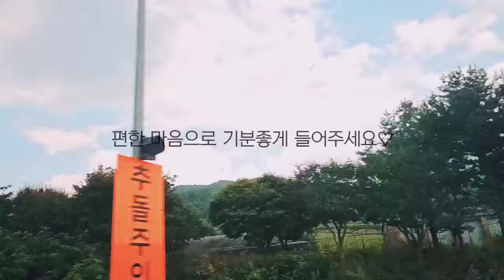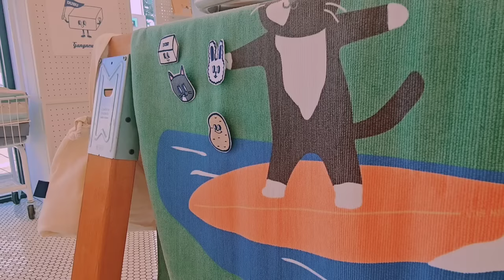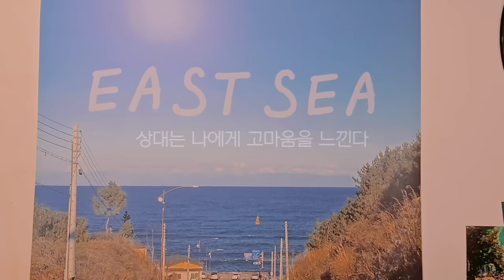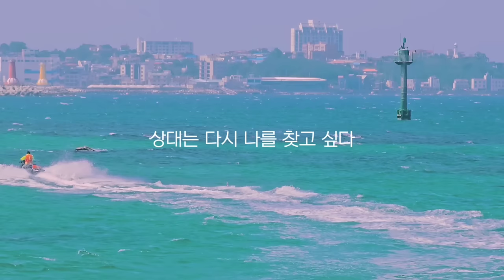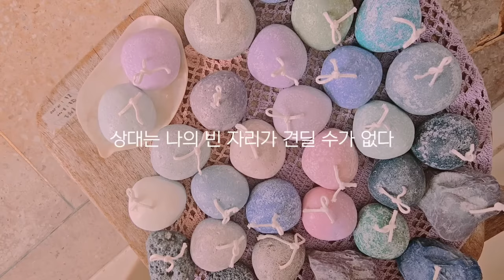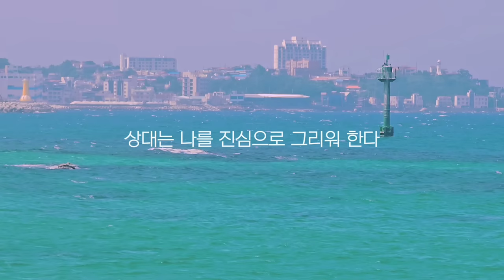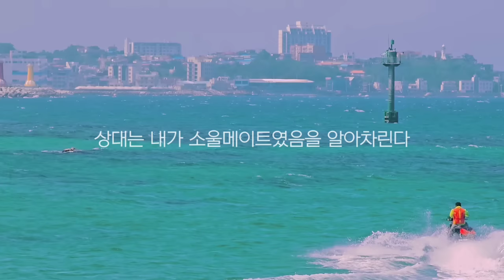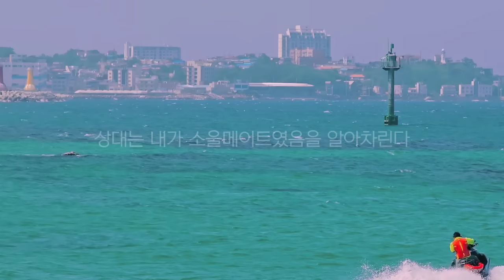내 생각으로 가득차서 후폭풍❤️‍🔥오게하는 주파수💗💗소망새기기(확언) 명상/love meditation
오늘은 헤어진 상대방이 내생각으로 가득차서 후폭풍오게 하는 주파수를 들고 왔습니다.
끌어당김의 법칙에 의하면,
내가 생각하는 모든것들에는  주파수를 띄고있습니다
상대와 좋았던 시간들을 떠올리면서 편한마음으로 들어주세요
집착의 마음은 부정적인 에너지를 띄기 때문에  좋은결과로 이어지기 어렵습니다. 최대한 마음을 내려놓고,
상대와 좋게 재회하는 등의 기분좋은 생각을 하시면서

기도의 효과가 당장 눈앞의 현실로 나타나지 않는다고 실망할 필요는 없다. 한삽,두 삽의 흙을 파냈다고 금방 우물물이 솟아오르지 않는다. 수천 번, 수만 번 삽질을 해내려 가다 보면 갈수록 깊어지다 어느 순간 갑자기 물이 콸콸솟아오른다
ㅡ왓칭 중에서 ㅡ

이렇듯  효과를 보실때까지 꾸준히 들어주시는것도
중요합니다